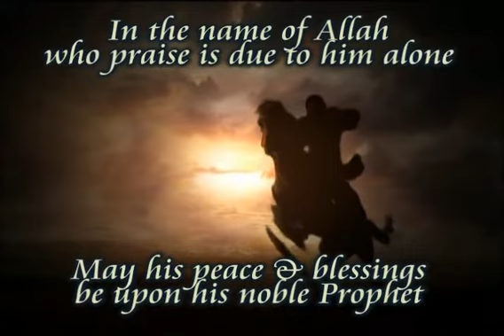1 First episode Faith & its proof